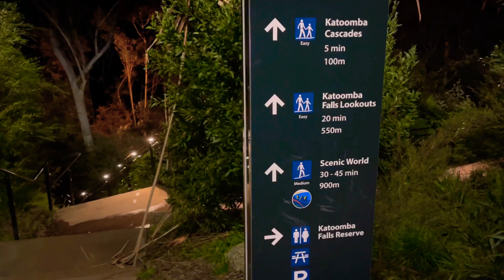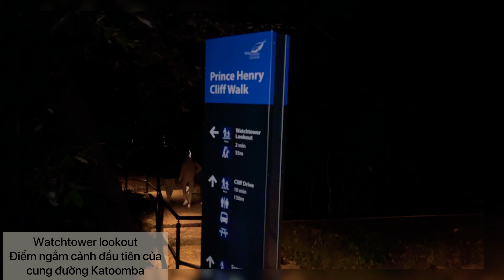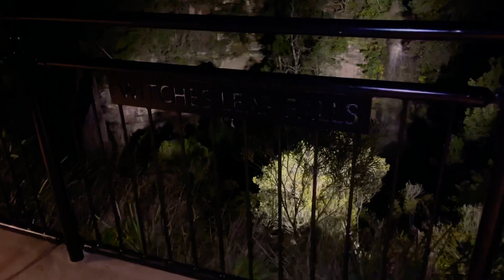Walking Katoomba falls and the Three sisters lit up, Blue Mountains Australia. Đi rừng Đêm, Úc